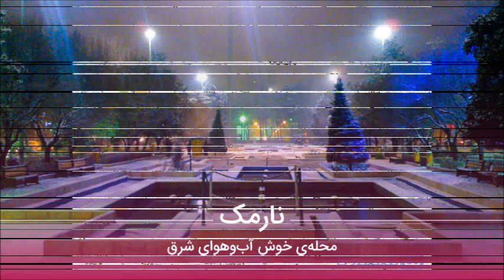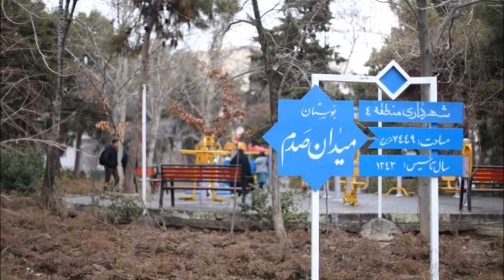Homayoon Hakimi کوچه های خوب نارمک Narmak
ترانه ائی با خاطراتی بی نظیر از سالهای 1360